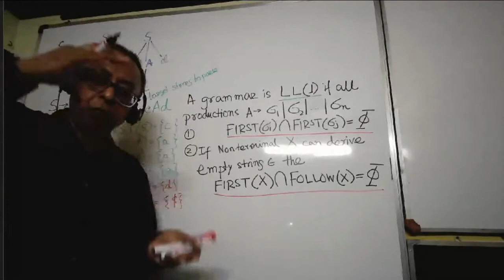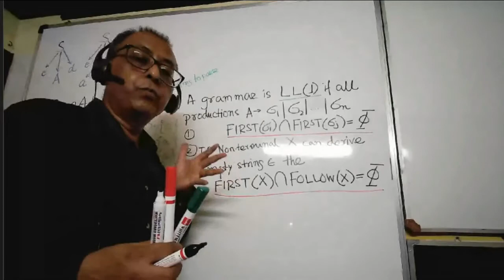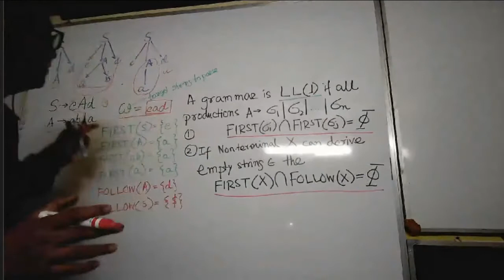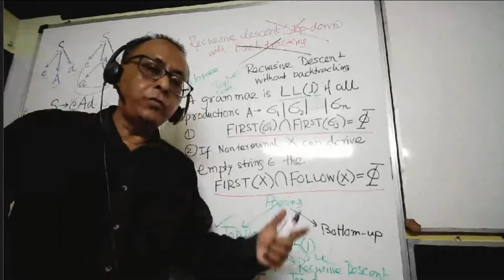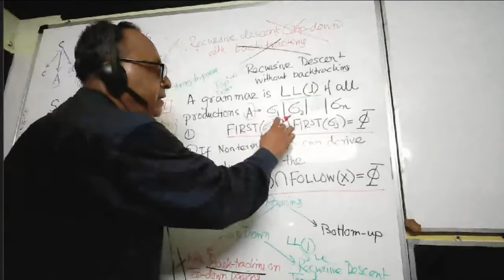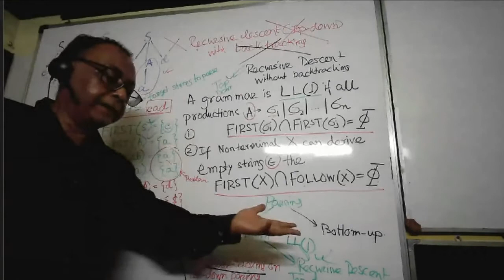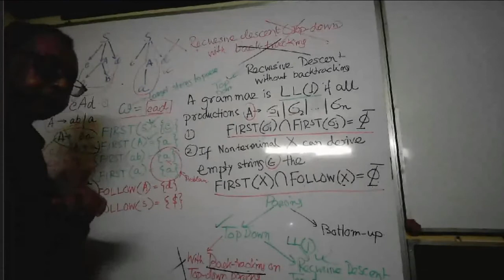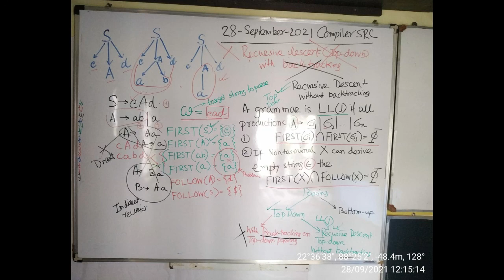L4 Top-down parsing with back-tracking, hence costly , FIRST & FOLLOW functions.Pls see description.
L4 Top-down parsing with back-tracking, hence costly , FIRST & FOLLOW functions.